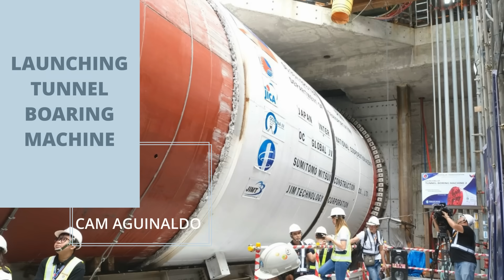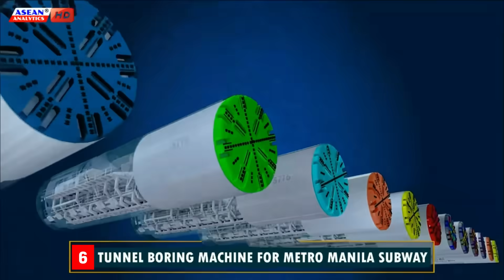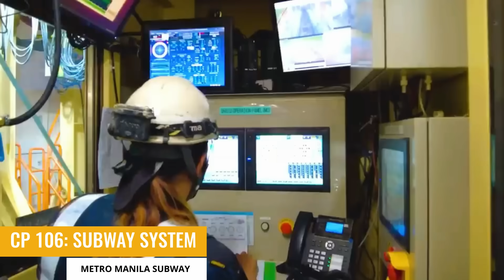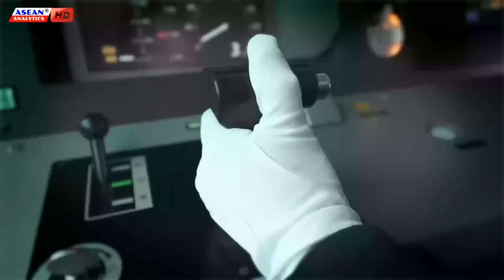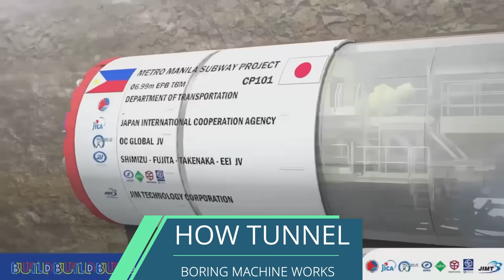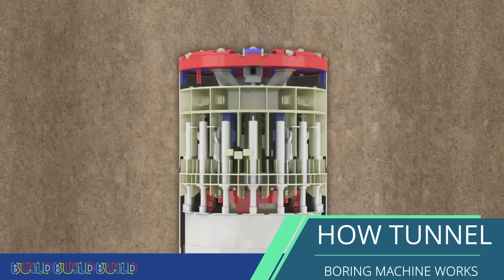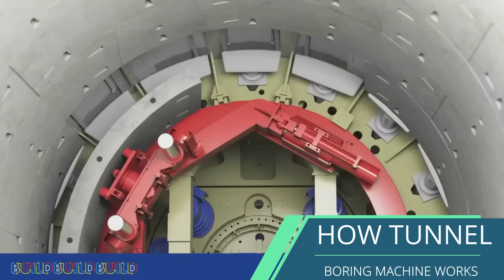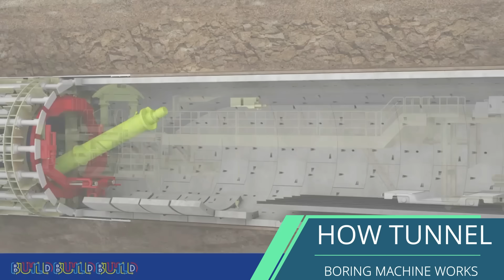Metro Manila Subway Projects Tunneling and Station Works Major Developments are now Visible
Construction of the Metro Manila Subway, the Philippines’ first underground railway, continues to make significant progress, with major developments in tunnel boring and station works now visible. The project involves the construction of a 33-kilometer railway line that will connect Valenzuela City to Pasay City, with a spur line to Ninoy Aquino International Airport (NAIA) Terminal 3.
Last month, the Department of Transportation (DOTr) launched the third Metro Manila Subway Project’s tunnel boring machine or TBM at Camp Aguinaldo Station in Quezon City. These tunnel boring machine can drill from seven to 12 meters and is expected to reach the Anonas Station after six months.
The project currently has an estimated total cost of P488.5 billion, of which P370.7 billion will be financed through an official development assistance (ODA) loan from the Japan International Cooperation Agency (JICA). Meanwhile, P117.7 billion will be covered by the Philippine government.
The Philippine government and JICA have so far signed three tranches of loan agreements—the first tranche amounting to ¥104.53 billion, or P47.58 billion, was signed in March 2018; the second tranche, amounting to ¥253.31 billion, or P112.87 billion, was inked in February 2022; and the third ¥150-billion or P55.37 billion loan deal for the project was signed in March 2024.
Civil works are ongoing for the 36-kilometer Metro Manila Subway Project. A third of the multi-billion-peso Metro Manila Subway Project has been completed with much of the accomplishment coming from the design and procurement of equipment, while the design and procurement is almost complete, actual construction of the subway is estimated at less than 40% percent as of October 2025.

Most of our contents relates to the Philippines Military Modernization, Armed Forces of the Philippines, US Military, EDCA Sites, Chinese presence in the South China Sea, West Philippine Sea and among others.